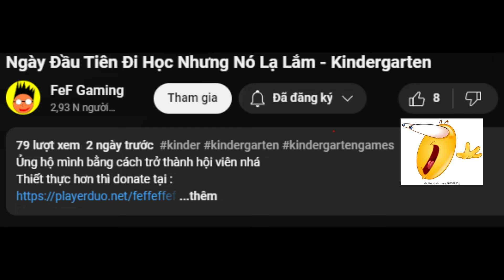[FanEdit] Nguyện Làm Nô Lệ Cho Hot Girl Trường Mẫu Giáo - Kindergarten #2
Đây là video của 1 viewer kênh tôi tập tành edit, không phải sản phẩm của tôi. Mọi người có gì góp ý cho bạn ấy nhá.

Ủng hộ mình bằng cách trở thành hội viên nhá
Ngân hàng: MB Bank- Ngân Hàng Quân Đội
Chủ tài khoản: TRAN HOANG LAM
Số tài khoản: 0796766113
Chi nhánh: Tân Thuận
Mỗi comment hoặc 1 sub của bạn sẽ tạo nên động lực lớn đến với tui . Nếu có bất cứ thắc mắc nào , đừng ngại comment ở dưới nha

If you like this video, please click 1 like + 1 sub for me . Thank you very much. If you have any questions, comment now XD